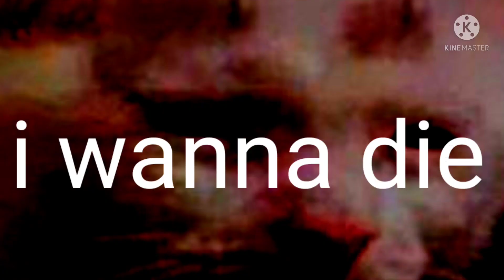me trying to beat my map but mr p is in the way